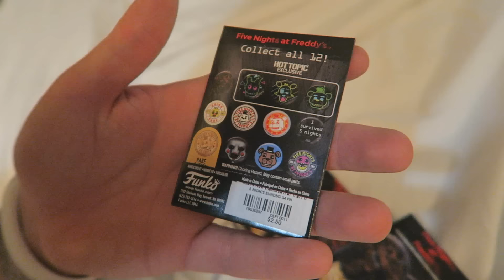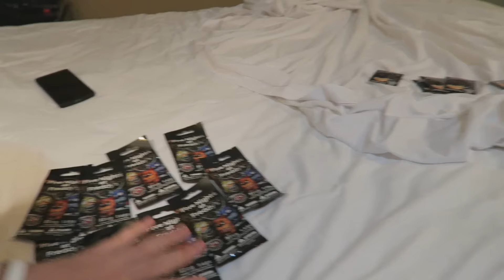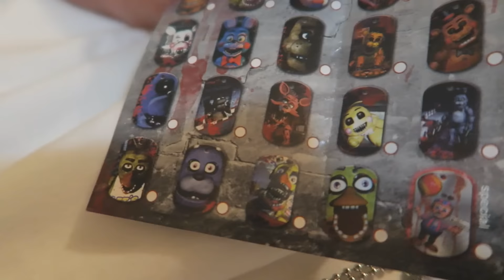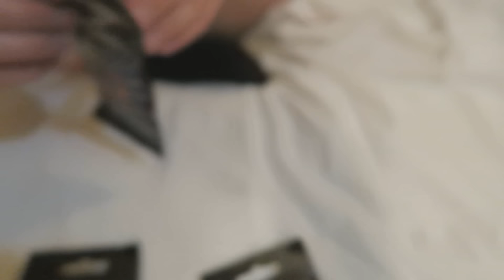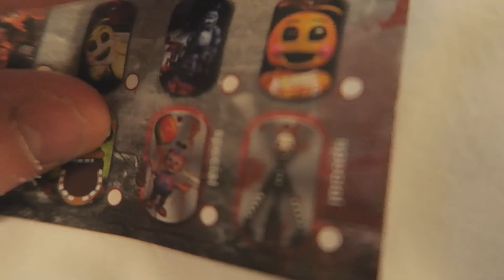Abriendo Sobres Sorpresa Reales De Five Nights At Freddy'S ( Fnaf Toy'S Unboxing )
❤Hola fuckoneros!